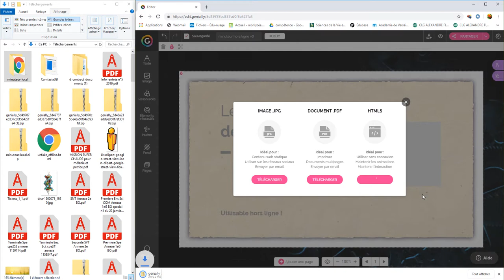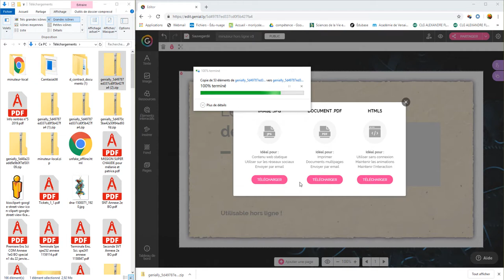Intégrer un minuteur dans un Genially hors ligne